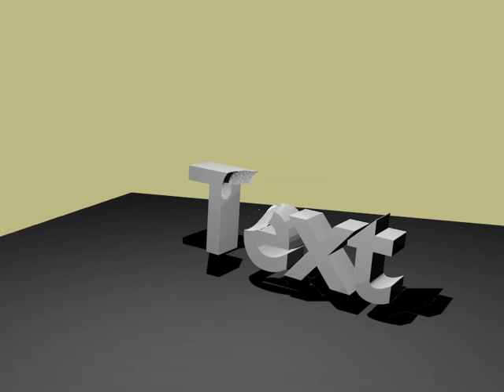Mograph object cutaway Blender 2.5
A proof of concept for animating a boolean cutaway effect on a Blender object. This was done using volumetrics, but the shadowing doesnt work to well. Using Blender 2.5 Alpha recent release